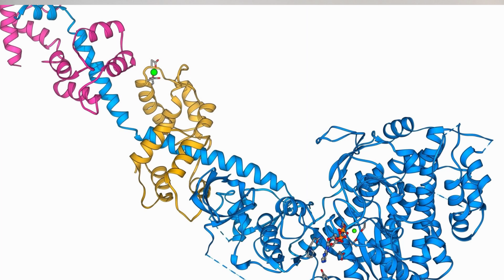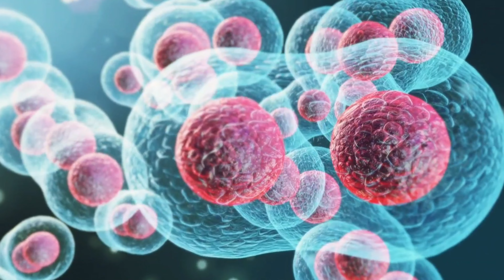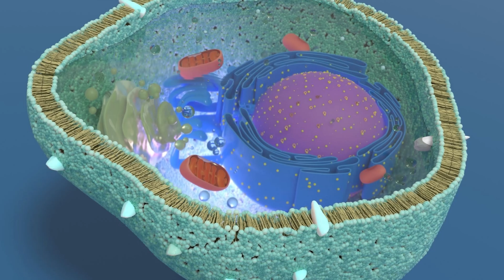Augmenter son énergie en 7 étapes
👨🏿‍🦲Qui suis-je ?

Je suis Jean-Noël, passionné du vivant, formé en naturopathie et en micronutrition

Je t'aide a atteindre ton plein potentiel énergétique